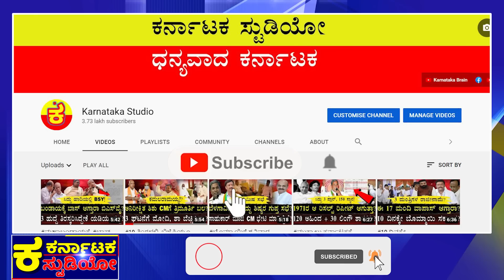ಸಿದ್ದುಗೆ ದೆಹಲಿಯ ಬುಲಾವ್!? |CM Siddaramaiah |DK Shivakumar |kharge |Rahul Gandhi |Karnataka Politics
ಭರ್ಜರಿ ಗಿಫ್ಟ್ ಜತೆ ಬರ್ತಾರಾ?
20+4 ಲೆಕ್ಕಾಚಾರ ರಣತಂತ್ರ!?